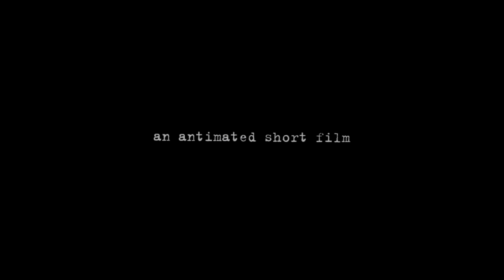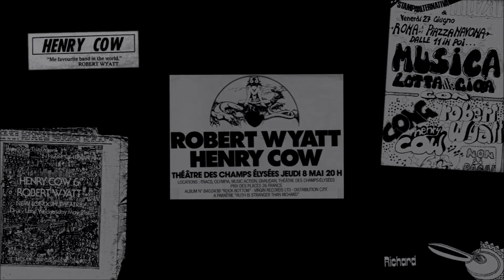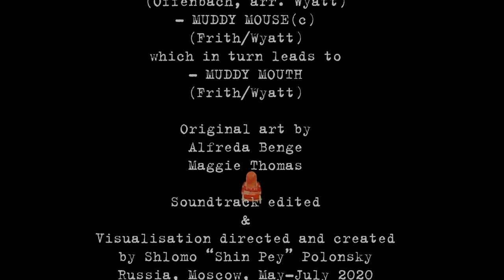Henry Cow & Robert Wyatt - Ruth Is Stranger Than Richard